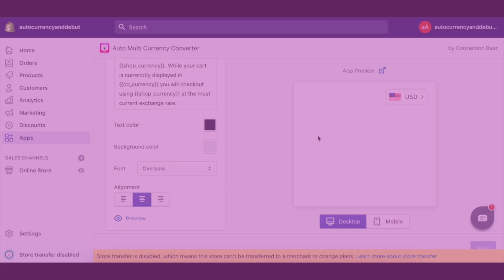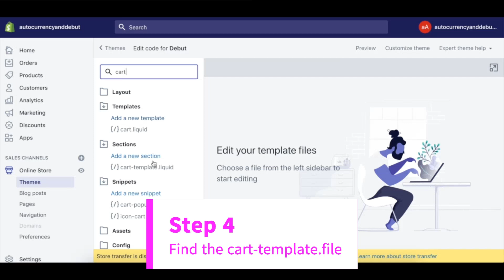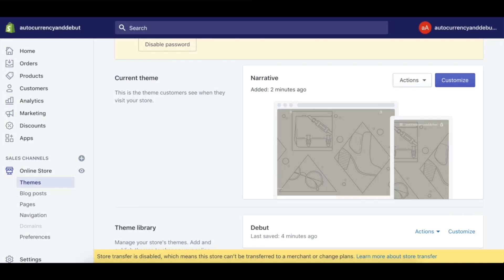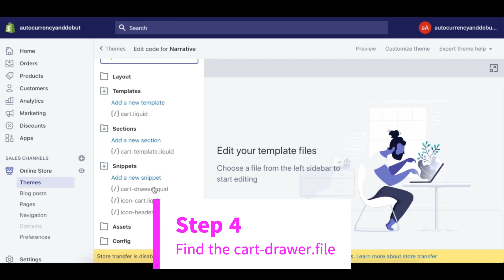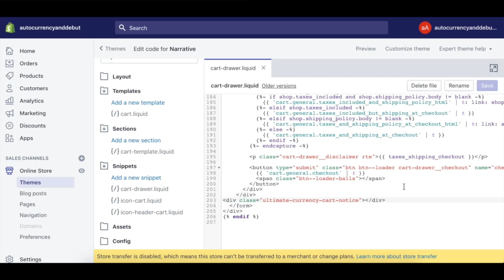Step by step guide - custom location of the cart notification